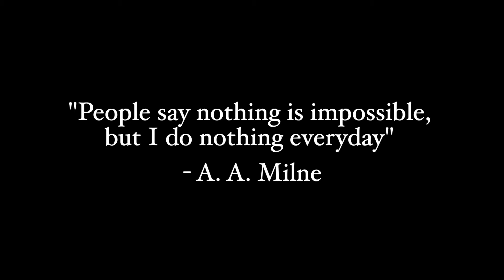Purpose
The Lockdown Diaries - Episode 4: Purpose

We're on the home stretch now. You've just got to find some purpose to get you through. Find a second wind.